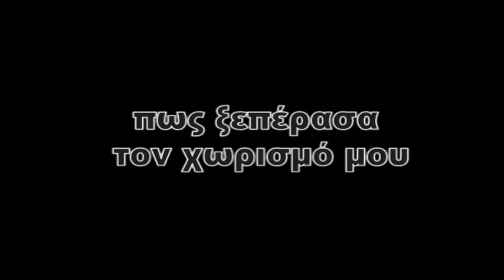Πετροφάγος Teaser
Εισαγωγή στη καθημερινότητα του Ιβάν του Πετροφάγου.